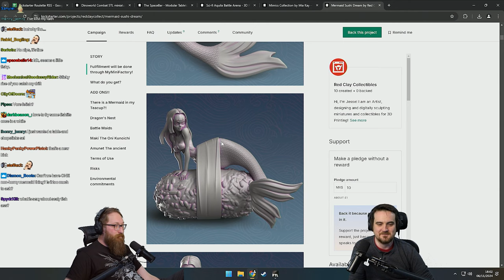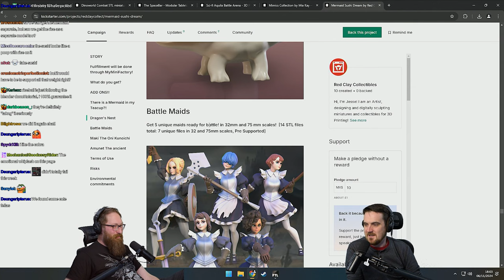It was wholesome only for a second